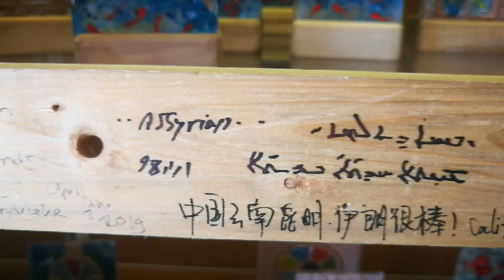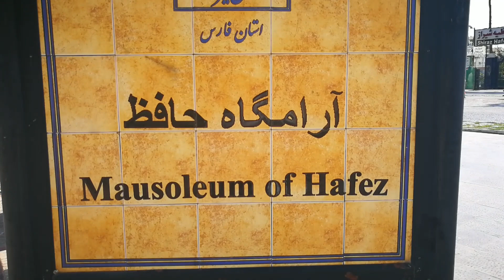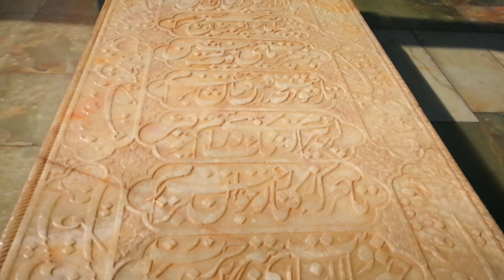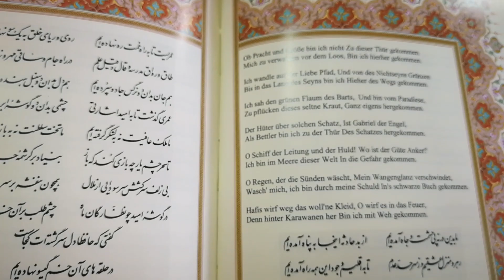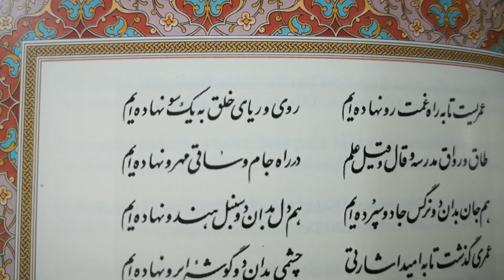Shiraz, Stadt der Poeten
Auf der Suche nach einem Traum, fahre ich mit dem Fahrrad vom persischen Golf in den Norden Russlands.
Ich bin in Shiraz angekommen und gehe auf Entdeckungstour. Ich besuche Hafes Grab, den historischen Basar, die pinke Moschee und erfreue mich an der Stadt.

Mr. Shajarian